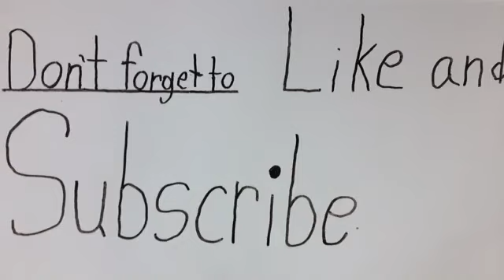Brady Wahl - Brady ballin | Feat 2ndDrWho (Official music video)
500 likes and I'll upload it to ITunes!

Mercy hopefully dropping soon!